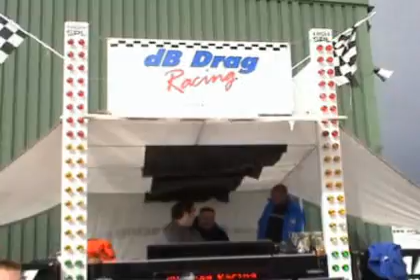Gatebil 2007 samleklipp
Very fast street cars and mc showing off + party a whole weekend at Rudskogen, Norway